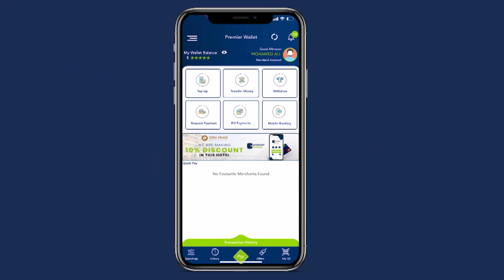Jaamacadda Simad oo qabtay shirka cilmi baarista dhaqaalaha iyo abaal marinta siyaasada Soomaaliya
Jaamacadda Simad oo Muqdisho ku qabtay shirka cilmi baarista dhaqaalaha iyo abaal marinta siyaasada Soomaaliya